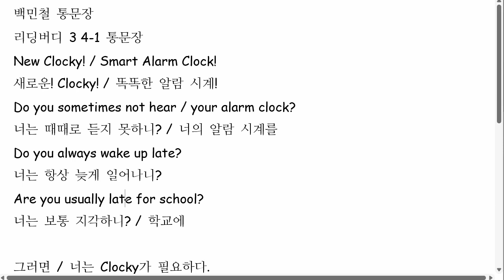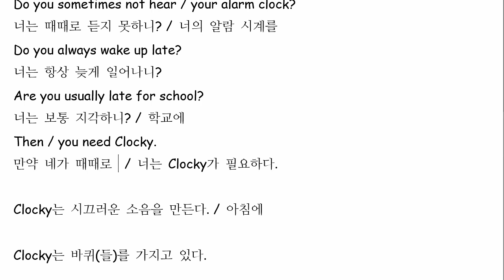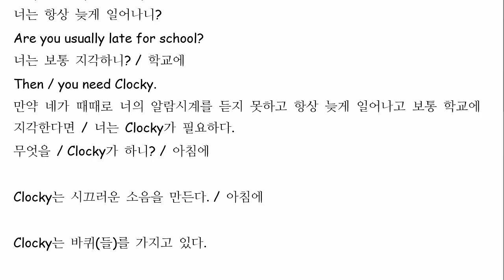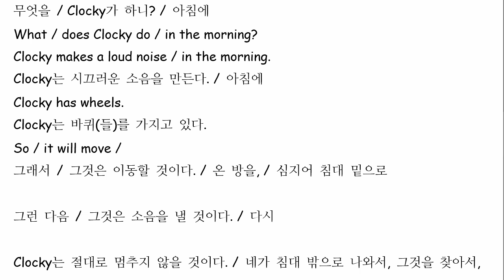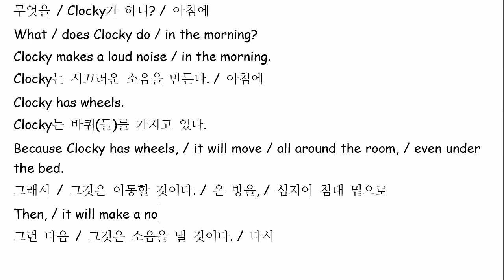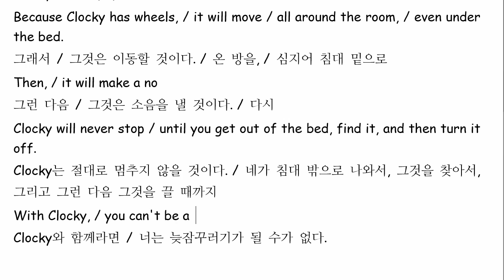백민철 2022 04 07 통문장 성취도 95